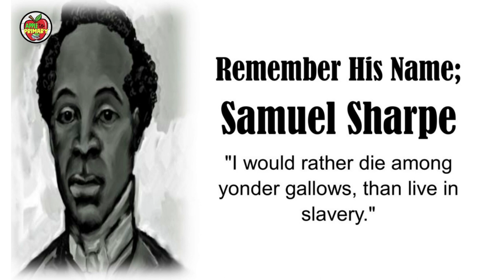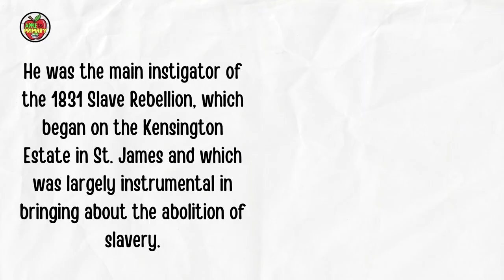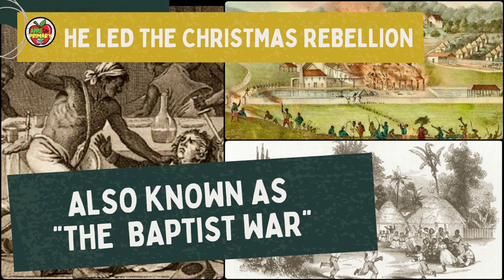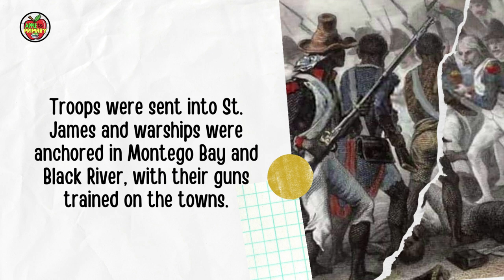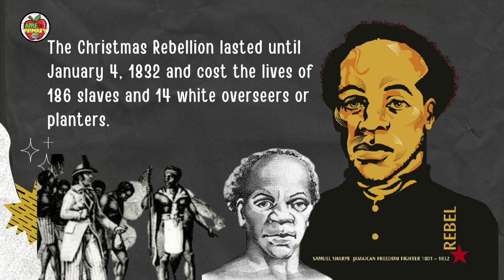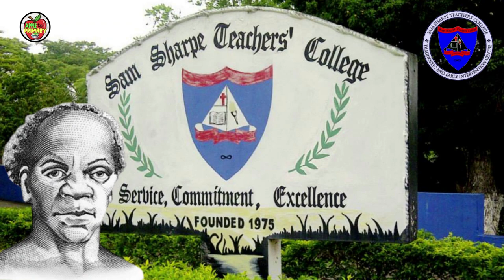JAMAICA NATIONAL HEROES Episode 4: Sam Sharpe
It's Heritage Month! This means that the month and time is here to take a look at our Jamaican National heroes.

Today's icon is non-other than the Right Excellent Samuel Sharpe!

Here is a  reference for the information in the video so you can continue to do some reading. There is so much more to know and learn about our heroes so do your research!